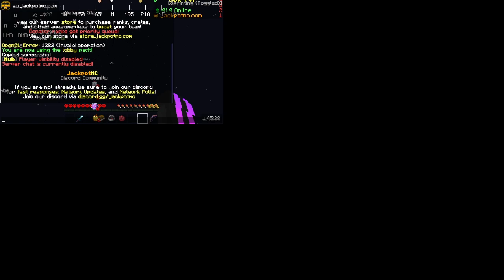just a normal guy playing minecraft for 3h with a homie (and a pvp event)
btw! i had the wrong settings so u can only hear my friends voice and not mine : /  .i know it boring but pls atleast like and sub